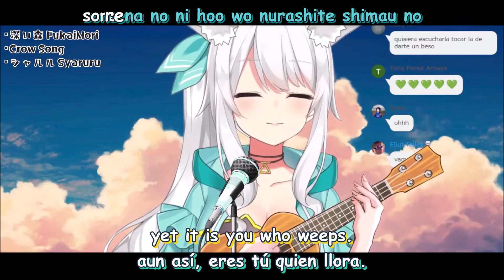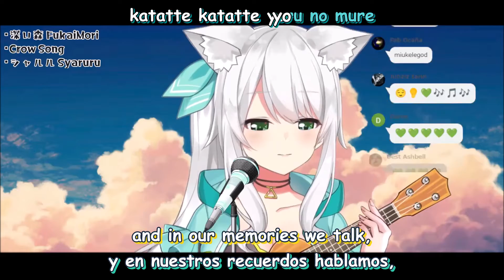Hizuki Miu canta Charles - Balloon [Sub-Español/English] [Wactor] [VTuber]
Song: Charles
Artist: Balloon